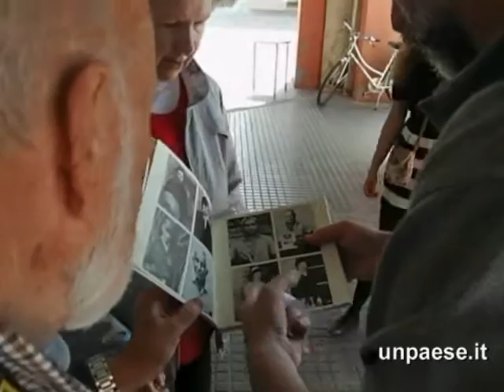Incontro con Gianni Berengo Gardin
Il grande fotografo italiano incontra Luzzara (video registrato in occasione delle visite di maggio e luglio).